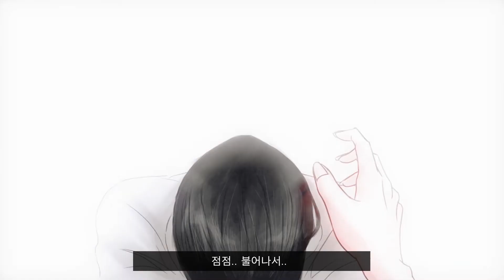설레는기분 ยามเมื่อรักเรียกหา ความรักของ2สาวที่น่าหวั่นไหว | comico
2 สาวนักเรียนไฮสคูลผู้บังเอิญพบกันในสถานการณ์ไม่คาดฝัน จากความแตกต่างกันสุดขั้วกลายเป็นที่มาของเรื่องราวหวานอมเปรี้ยวชวนติดตาม กับเรื่องราวความรักแบบโรแมนติค-ดราม่า จากเกาหลี ผลงานของ Ssamba

ติดตามอ่าน "ยามเมื่อรักเรียกหา" ได้ที่

และอย่าลืมโหลด Comico app จะได้ไม่พลาดการ์ตูนสนุกๆ.. คลิกเลย!!